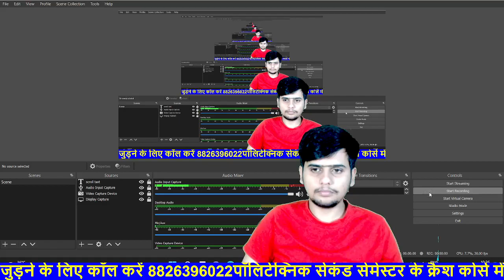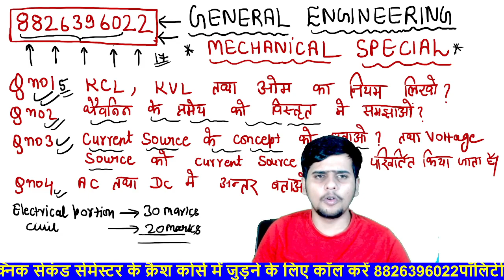General Engineering// Mechanical engineering// Second Semester@pandeyjitechnical2.0